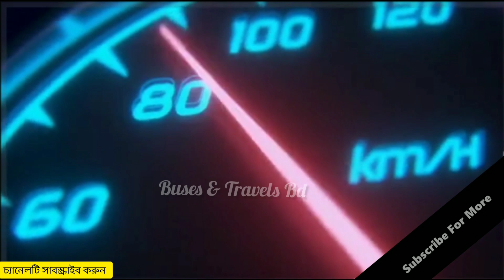প্যাকেট হানিফ 🆚রংপুরের এনা /দুই প্লেয়ার যখন বাম্পারে বাম্পারে পথ চলে. সাথে পুরনো দিনের গান আহা। 💥🙀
Packet Hanif v/s Ena